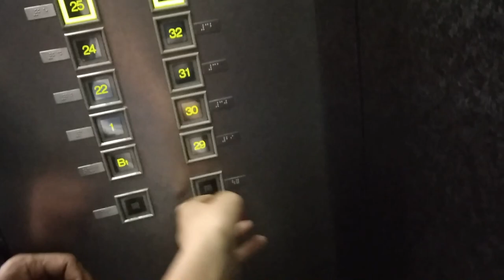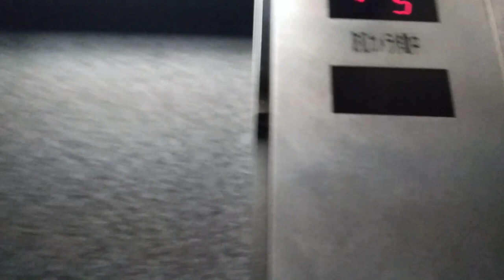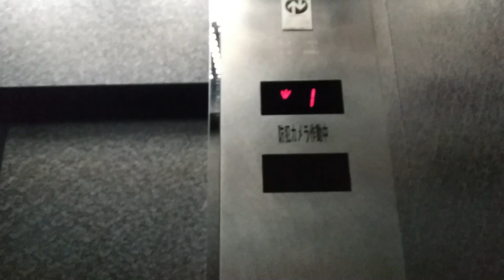(W) OLD AMAZING Toshiba Destination Dispatch elevators - Umeda Sky Building WEST, Osaka, JP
Old, amazing and destination dispatch! ALL is in these elevators. I heard, that DD system is extremely rare in Japan, so, I was very lucky to film these lifts. It was easy to film them from 1st floor. Elevators in the tower west can be accessible from observation place - 39th floor.

Location: Osaka, JP